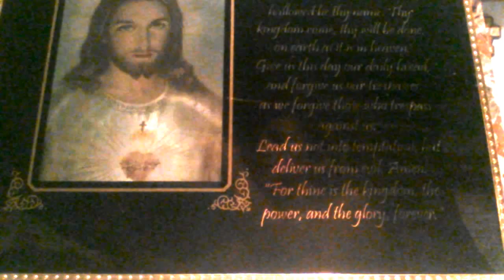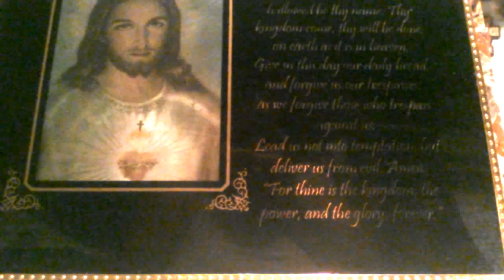"Alma de Cristo"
Mi hermana y una servidora cantando "Alma de Cristo" (yo acompanando en teclado)